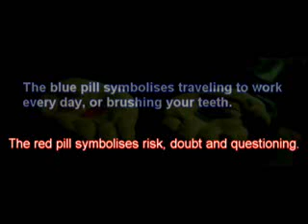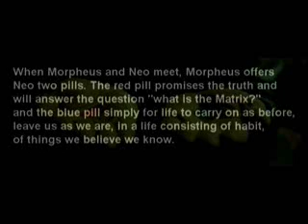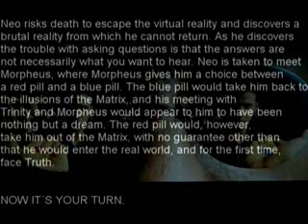matrix - blue and red pill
Neo risks death to escape the virtual reality and discovers a brutal reality from which he cannot return. As he discovers the trouble with asking questions is that the answers are not necessarily what you want to hear. Neo is taken to meet Morpheus, where Morpheus gives him a choice between a red pill and a blue pill. The blue pill would take him back to the illusions of the Matrix, and his meeting with Trinity and Morpheus would appear to him to have been nothing but a dream. The red pill would, however, take him out of the Matrix, with no guarantee other than that he would enter the real world, and for the first time, face Truth.

NOW IT´S YOU´R TURN.